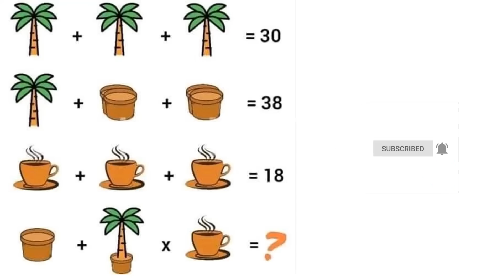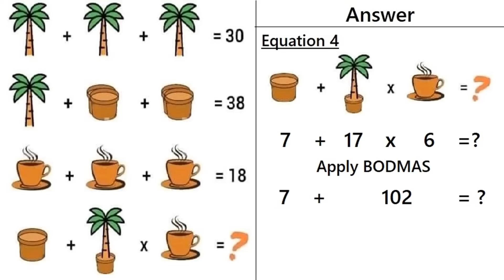Viral Maths Puzzle for Genius Only | Tree Pot and Tea Puzzle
Can you solve this viral maths puzzle which claims only a genius can solve. This Tree, Pot and Tea Puzzle is very popular all over the internet and very few people able to solve the puzze.

Take your time and solve this viral puzzle. Only for genius maths puzzle.

1. Fill The Boxes Using 1, 3, 5, 7, 9, 11, 13, 15 - Gaurav Agarwal's IAS Exam Question

3. How can we get 60 by adding only three numbers | 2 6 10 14 Total 60 Answer